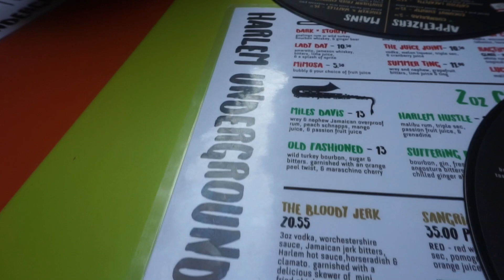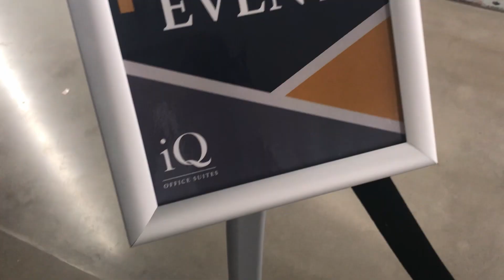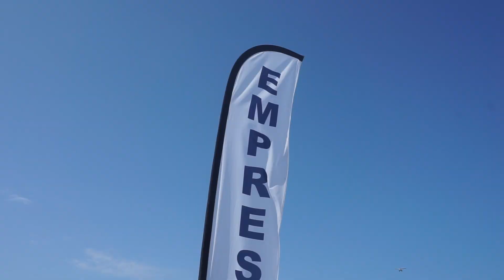On Road with Kes! | Caribana 2019 Part 2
PREVIOUS FESTIVAL VIDEOS ⇣